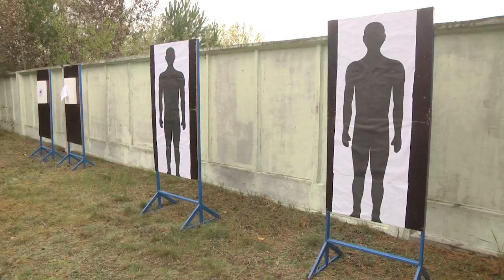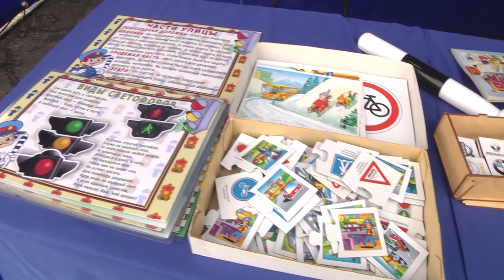2023-10-10 III милицейская комбинированная эстафета, посвященная Дню народного единства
Быстрее, выше, сильнее, сплочённей: в Бресте прошла III милицейская комбинированная эстафета, посвященная Дню народного единства. 14 команд, из всех регионов Брестчины собрались на базе пожарного аварийно-спасательного отряда Брестского управления МЧС, чтобы посостязаться в точности, скорости, силе и ловкости. Милицейская эстафета - это не просто спорт, это командная работа, взаимопомощь и поддержка, которые важны каждому правоохранителю. Какие испытания ждали сотрудников милиции, и кто забрал заветное золото, расскажет Василина Буцкевич.
*Наши контакты:*
✅Телефон горячей линии:
54-63-67